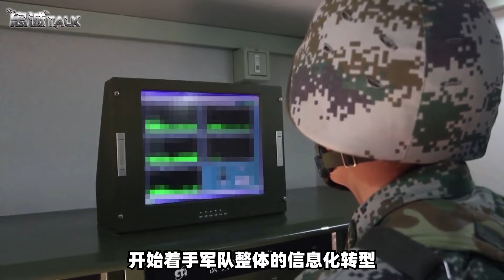【忠诚】俄羅斯戰區調整，中國軍種調整，都在緊張備戰，但方向卻天差地別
中俄軍同時進行戰略調整，都是為了實戰，為何調整方向卻完全不同？
俄羅斯戰區調整，中國軍種調整，都在緊張備戰，但方向卻天差地別